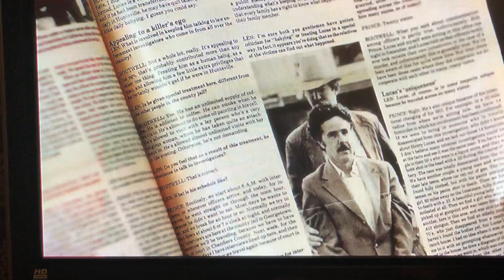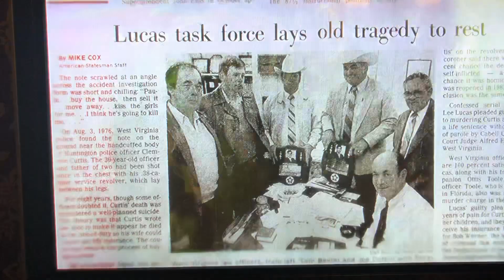Confession Killer: Boutwell & Prince enjoyed the fame. Sound familiar ?